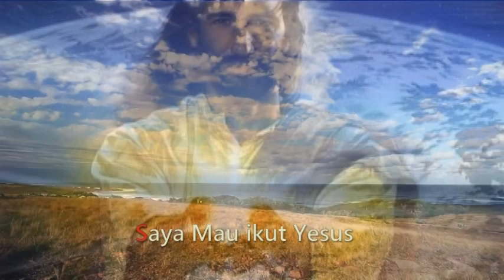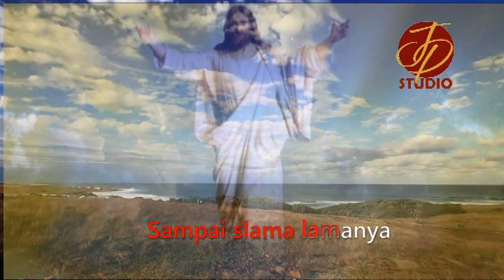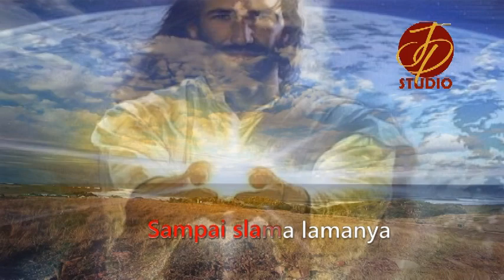Saya mau ikut Yesus ( karaoke Version )